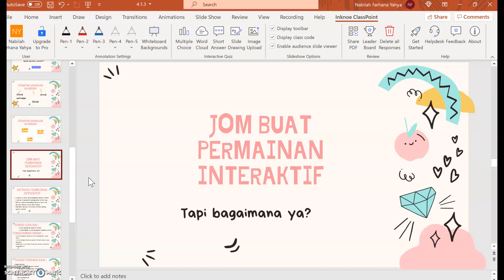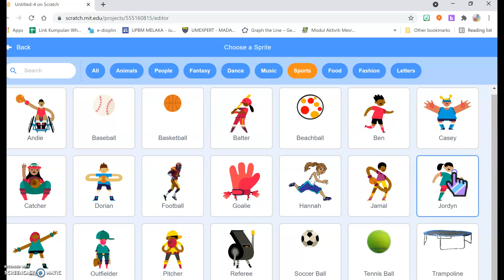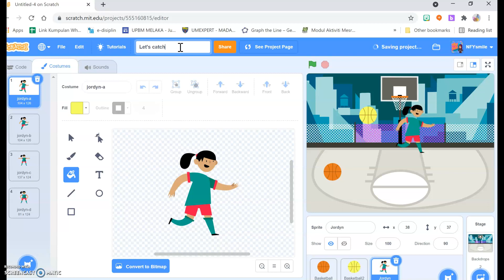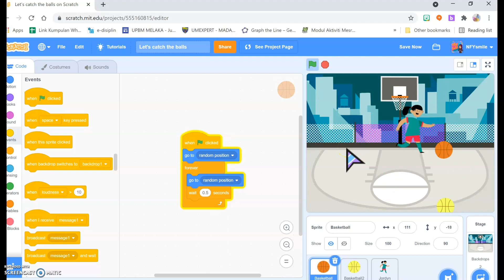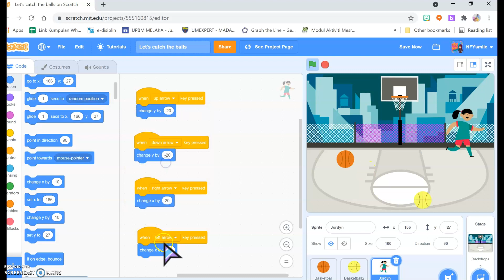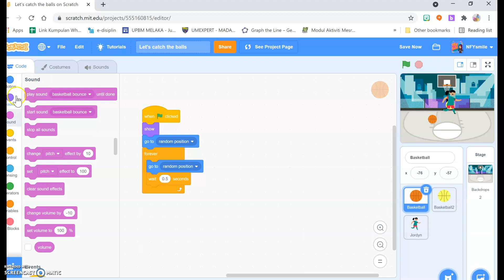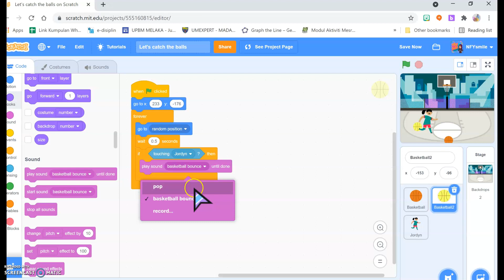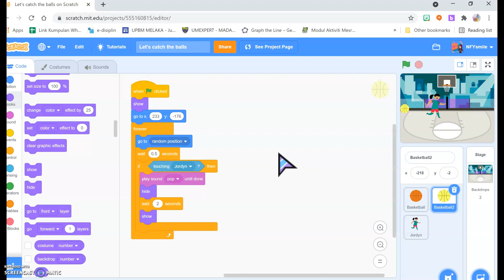4.1.3 Struktur Kawalan Ulangan Kod Arahan Program Permainan Interaktif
4.1 KOD ARAHAN
STRUKTUR KAWALAN ULANGAN
PERMAINAN INTERAKTIF